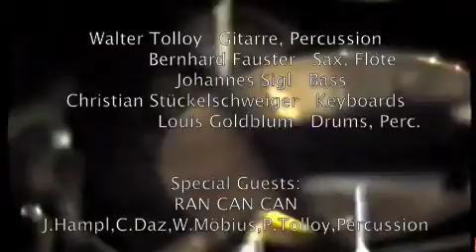Orchestra Latin - Ibk - Treibhaus - Konzert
Orchestra Latin:
Latin-Jazz-Formation der 80er aus Tirol - Austria

Walter Tolloy - Electric & Acoustik Guitars, Percussions
Bernhard Fauster - Tenor Sax, Flöte
Johannes Sigl - Bass
Christian Stückelschweiger - Keyboards
Louis Goldblum - Drums, Percussions